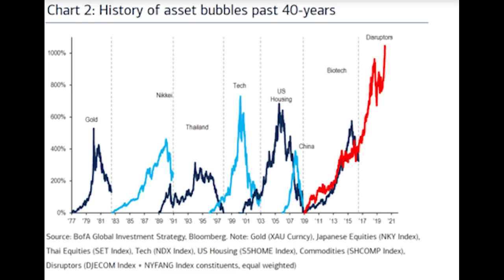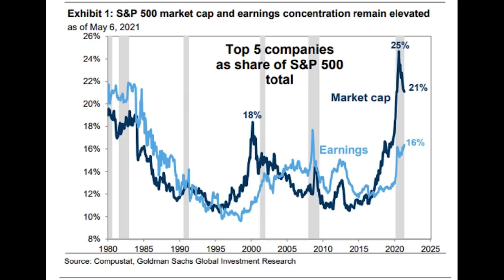Money Expert Foresees Coming Instability | Axel Merk (PT2)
WATCH THE BONUS FOOTAGE of Axel's advice for building wealth in the unstable future he sees coming

In this Part 2 of our interview with currency expert Axel Merk, he shares his growing concerns of the undesirable social consequences he sees current central bank policies are creating.

Also, given his expertise as a currency fund manager, I of course ask him what impact today’s negative real interest rates will have on gold.

Then the lead partners at Wealthion's endorsed financial advisor, New Harbor Financial, discuss their reaction to Axel's insights and ways to put those ideas into action in one's portfolio.

Anyone interested in scheduling a free consultation and portfolio review with John Llodra, Mike Preston and their team at New Harbor Financial can do so by clicking here:

Follow Adam on Twitter @menlobear